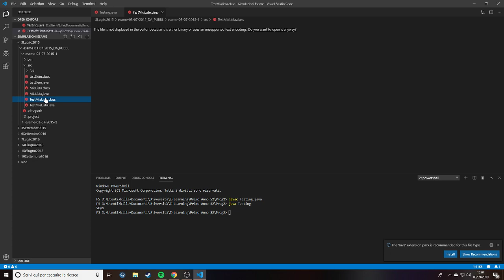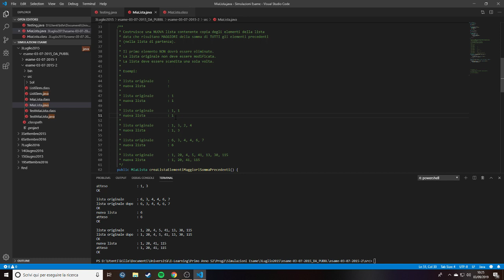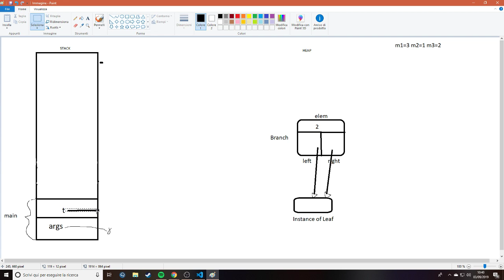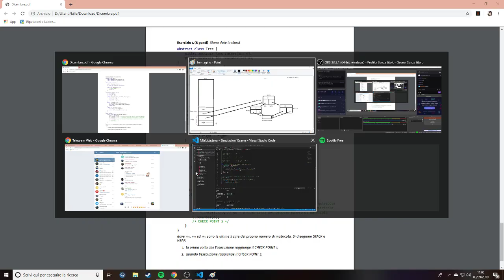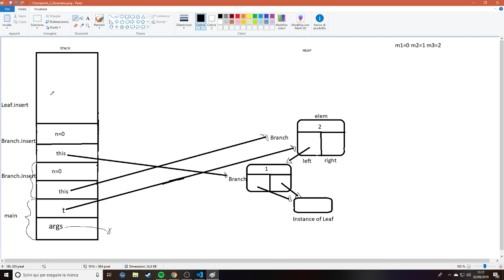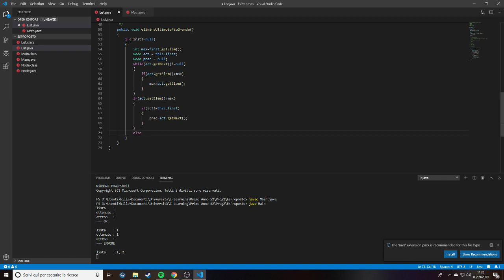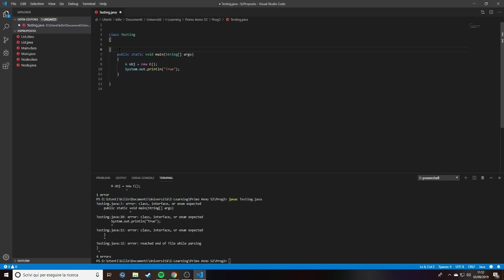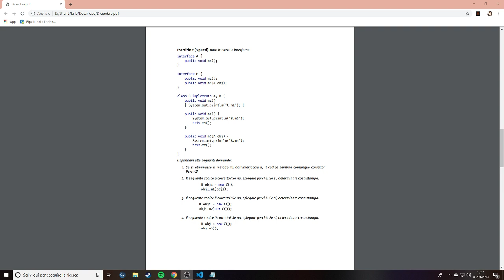In evidenza: Programmazione 2 - Pratico/Teoria RIPASSO E SPIEGAZIONE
1. Esercizio Pretest
2. Spiegazione e Risoluzione STACK/HEAP con ALBERO BINARIO (PAINT!)
3. Esercizio Pretest
4. Risoluzione e Spiegazione di 1 esercizio di Ereditarietà -- Watch live